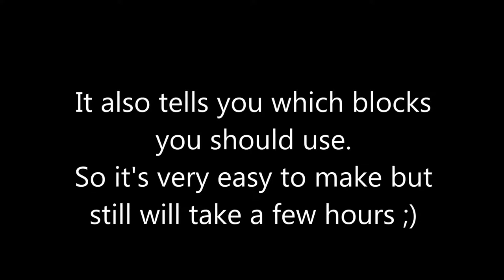MICFALCRAFT Tutorial | Kaneki Ken pixel art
I'm sorry I couldn't make the proper tutorial, something like me telling you step by step what to do. But I believe you don't want to watch 10 hours video :D So instead I give you a chance to make this pixel art by yourself.
Just have some patience and it will be as amazing as mine ;)

Check my facebook page to see all pixel arts I've already made